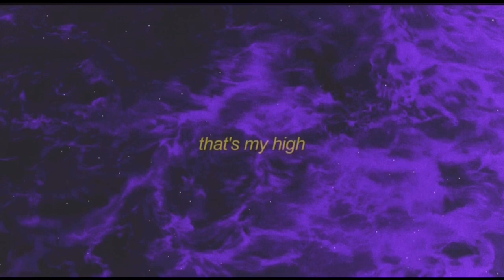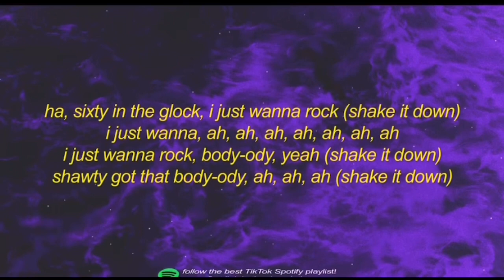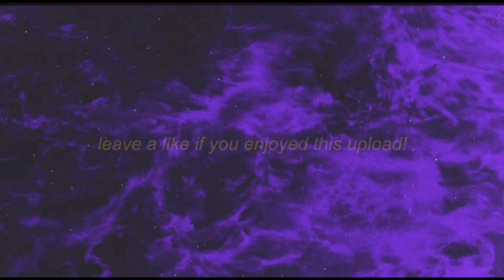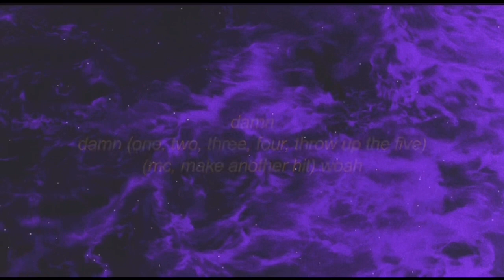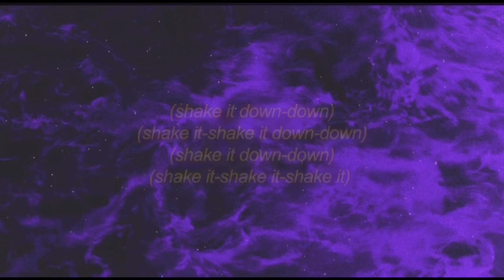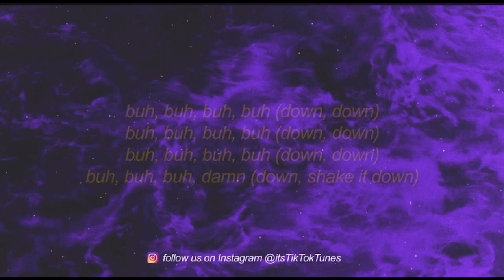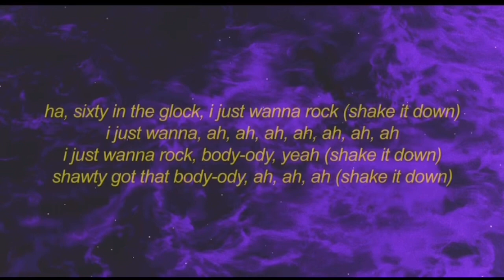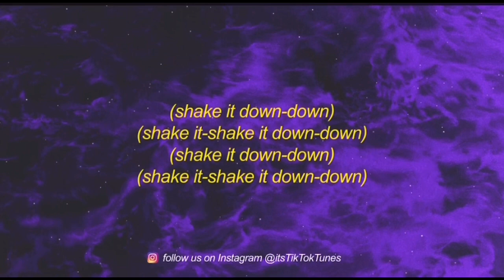Lil Uzi Vert - Just Wanna Rock | 1 Hour Loop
Lil Uzi Vert - Just Wanna Rock (sped up/TikTok Remix) Lyrics | shawty got that body ody ody

Stream Lil Uzi Vert - Just Wanna Rock (sped up/TikTok Remix) Lyrics | shawty got that body ody ody

[chorus]
damn
damn
[verse]
ha, sixty in the glock, i just wanna rock (shake it down)
hit her once, no ties (shake it-shake it)

[chorus]
damn